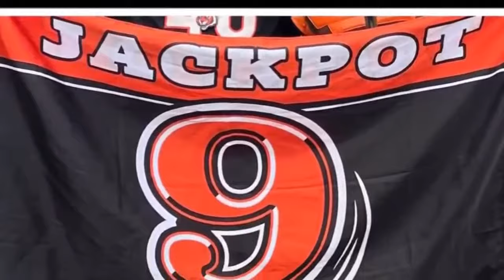Bengals coach Mark Duffner joins the show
We talk with Bengals coach, Mark Duffner, get his thoughts on the upcoming season. He’s a football Lifer. His career highlights going to the Super Bowl!! And remember they got a play us!!